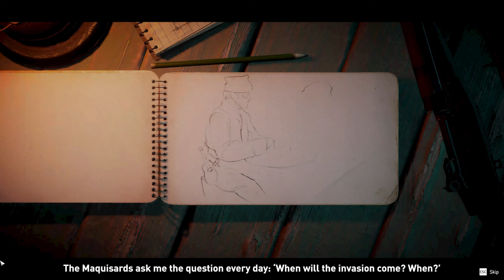Giving Them Both Barrels | CLASSIFIED: France '44 | WWII XCOM-Like | Part 17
Classified: France '44 sees you take control of a squad of Allied soldiers as they operate behind enemy lines during WWII to support the French resistance in preparation for D-Day. Join me as I jump into this new turn-based tactics title and see if we can help win this war!